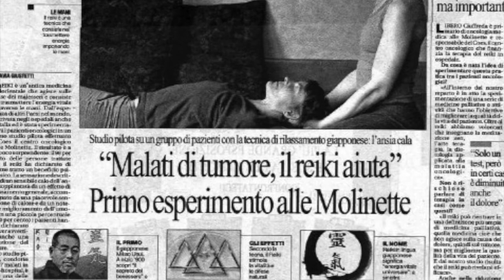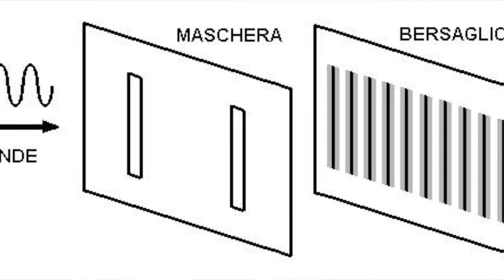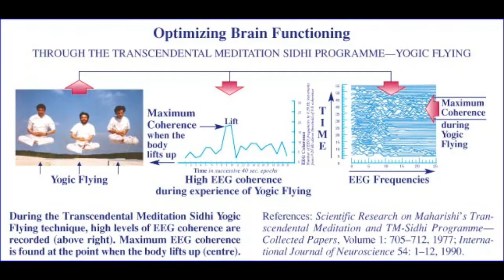02PL2019 Divine connection